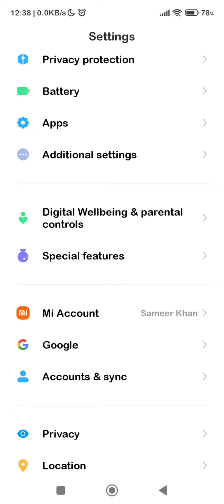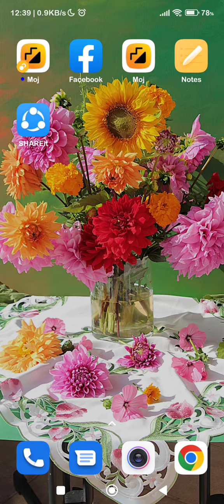Xiaomi 12 Lite,Forget Applock,Mobile App Lock Kaise Tode,How To Remove Applock